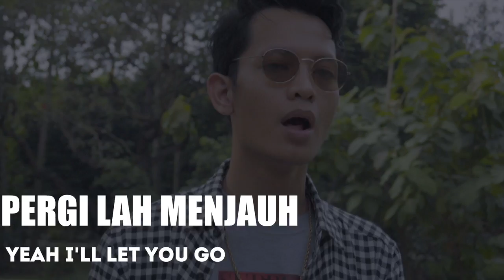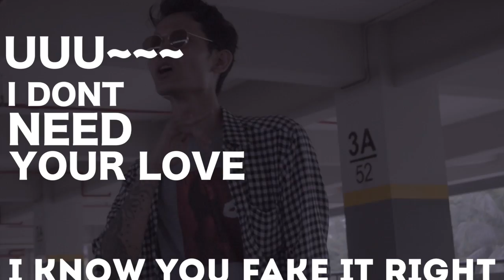RENDYAPR - BAD VIBE ( VIDEO LYRIC)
ZERO ONE IND